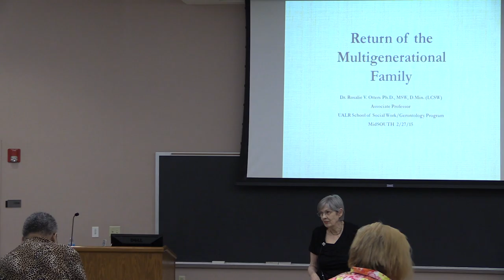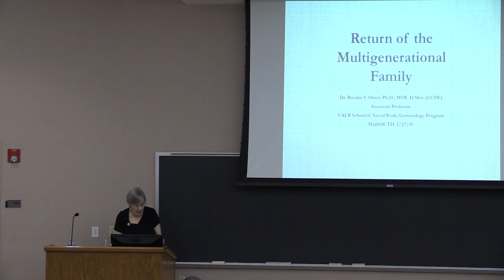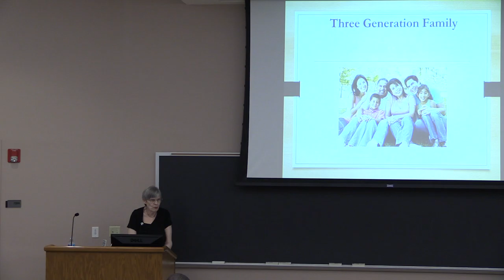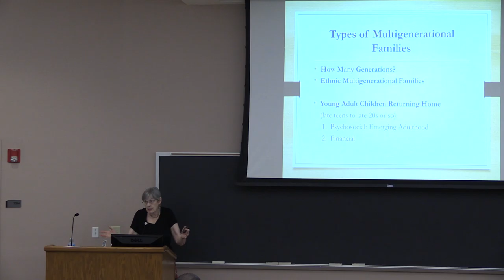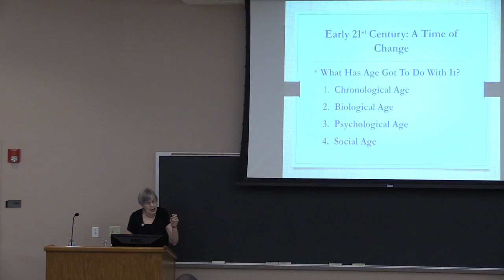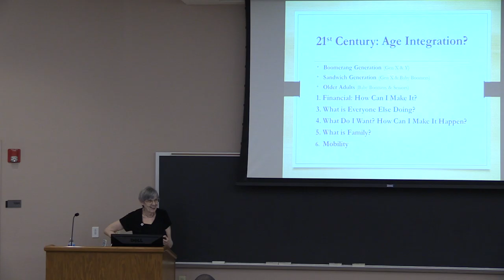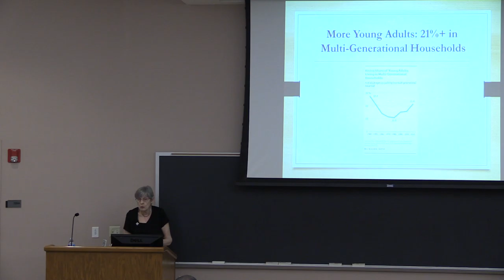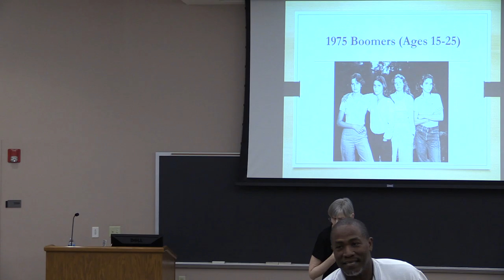Dr Otters Part 1